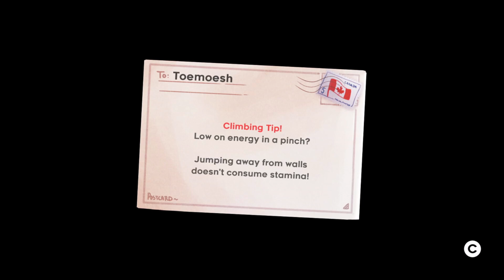Celeste - Chapter 4 - Golden Ridge (NL / Dutch Playthrough)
Vanuit het hotel komen we weer in de buitenlucht. Hier maken we de klim verder omhoog, de berg op. Omdat we steeds hoger komen betekent dit ook dat het steeds harder gaat waaien. Kunnen we de wind trotseren?